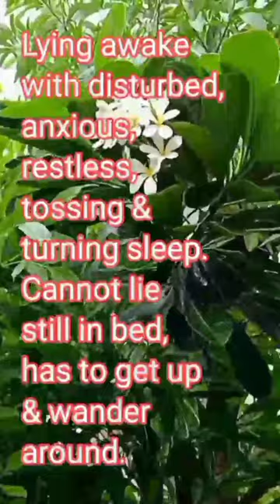Rain drops sound therapy | Arsenic alb | Sleeplessness with restless, tossing & turning sleep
Subscride to this channel to receive FREE notification.

Soothing natural rain sound for sound deep sleep with dark screen

This rain sound take you into a state of sound deep sleep with relaxation and stoping overthinking and slow down overactive nind

This sound take your sleep into another level

Homeopathic Medicines for Insomnia (Sleeplessness) Problems

Arsenicum albums 30:
Arsenicum Album (Are alb 30)
Sleep prevented by anxiety, fear, or worry. Frequent starting or jumping which wakens from sleep. Sleeplessness from physical exertion.
Worsed after midnight.
Better by warmth; warm drinks.

Disturbed, anxious and restless sleep. Lying awake with restlessness, tossing and turning. Cannot lie still in bed, has to get up and wander around from restlessness. Going from bed to bed to try and sleep. Can only sleep with head raised. Hard to fall asleep after waking.

Dose:
Arsenicum albums 30
2 drops 5 minutes
before bedtime

Vaidehi clinic,
shop no :5,
Devnandan Altezza,
Ahmedabad, Gujrat.

Is it OK to sleep with rain sounds?
Which sound is best for sleep?
Is rain white noise?
How do raindrops sound?
Which sound increase brain power?
Why is rain sound so relaxing?
What music increases IQ?
What is the sound of raindrops called?

Relaxing rain sound | sleeplessness due to jet lag (Arnica montana)

Relaxing rain sound | sleeplessness due to Anxiety (Aconite Nep)

Relaxing rain sound for kids | sleeplessness due to teething/colic (Chamomilla)

Relaxing rain sound | Sleeplessness due to physical/mental restlessness or disturbance (Causticum)

Relaxing rain sound | Sleeplessness due to excessive joy/excitement (Coffea cruda)

Relaxing rain sound | Sleeplessness due to inflammatory conditions (Passiflora inc)

Wart removal in single application!! 1 ही बार लगाये और मस्से हमेशा के लिये गायब by Dr Prashna.

1 shade fair by homeopathy. होमिओपॅथी से चेहरे से दाग धब्बे हटाये और गोरा रंग पाये. by Dr Prashna

बंद नाक के लिये Otrivin इस्तेमाल करते हैं? Homeopathic(oral)decongestant for blocked nose Dr Prashna

Homeopathy for eye strain (pain) & computer vision syndrome by Dr Prashna. आंखो मे दर्द

Homeopathy for eye strain (pain) with dry eyes by Dr Prashna. आँखो के सुखापन का ईलाज.

कही मोबाईल से तो नही कोरोना फैल रहा है???. Is it Corona spread by mobile phone??

rain sound
Obscenity and homeopathy ... drprashna (7.83 hz)